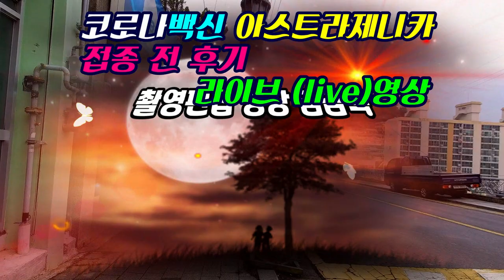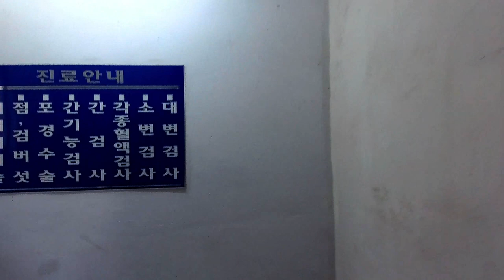코로나백신/아스트라제니카/접종 전 후기/ 라이브 (live)영상/영상김감독